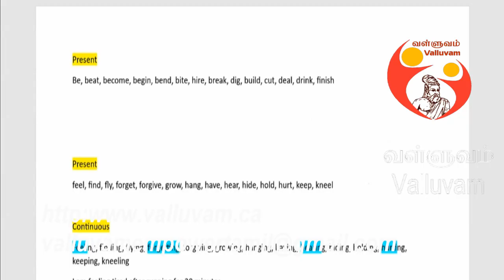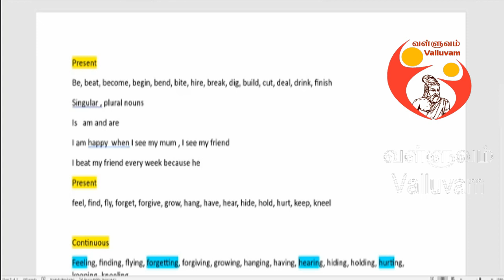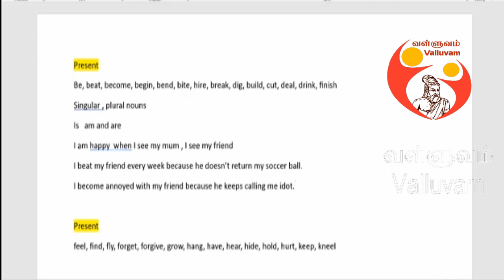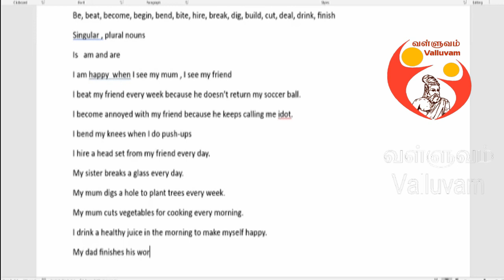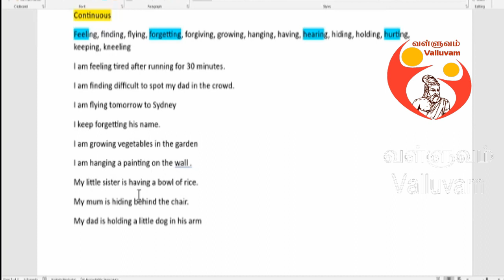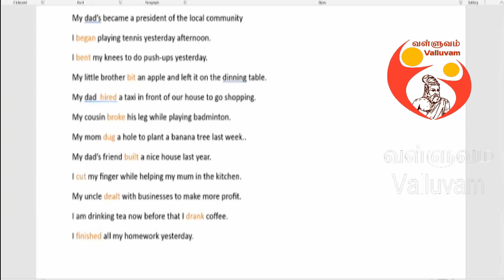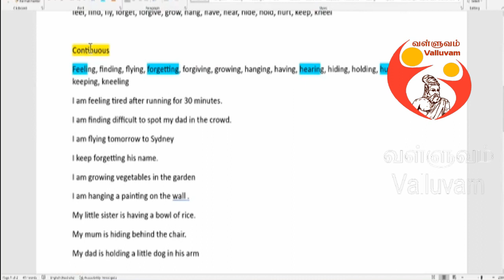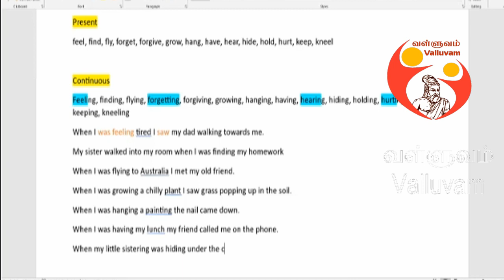Class 03/English (GE) /Sam Sreetharan/Valluvam/வள்ளுவம்/Canada.